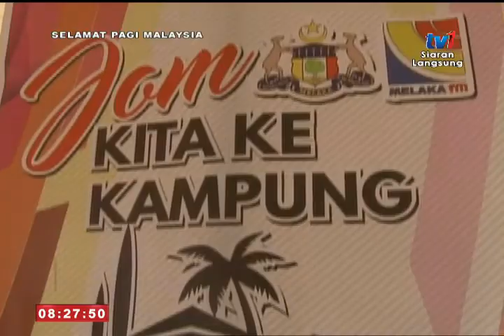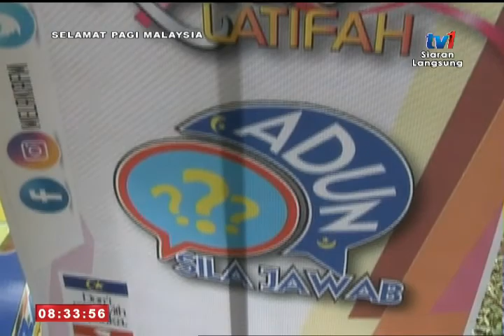SPM - BINGKISAN MELAKA: MELAKA FM CAKNA MASYARAKAT [11 FEB 2017]